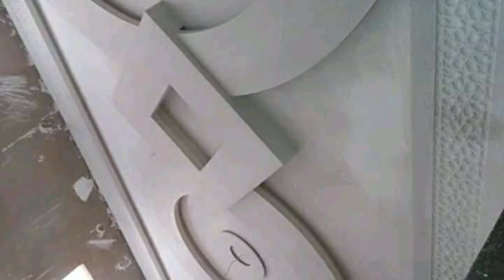ديكورات جبس 2020